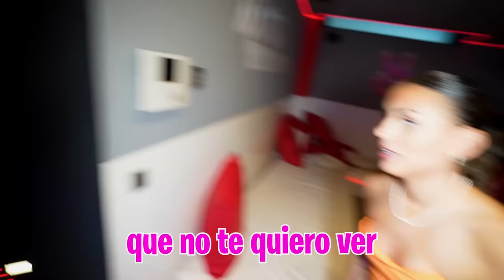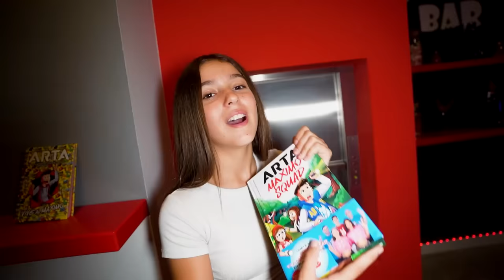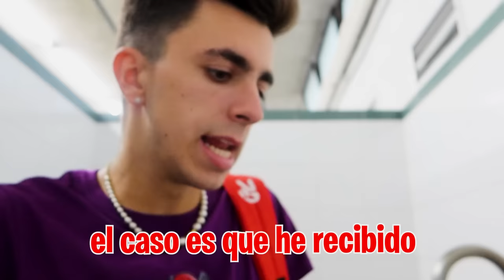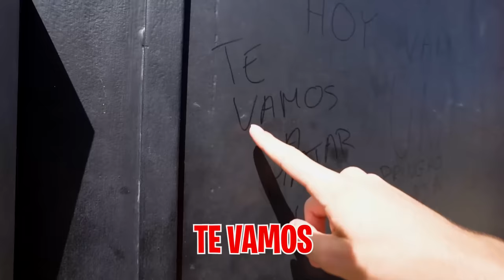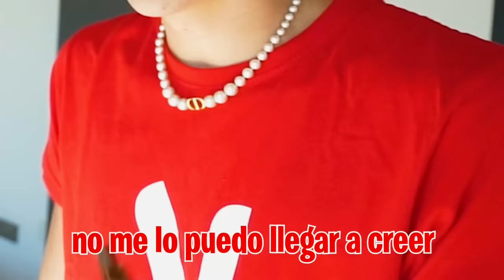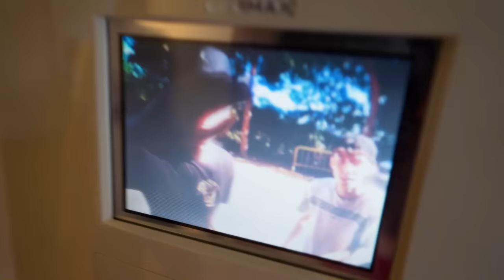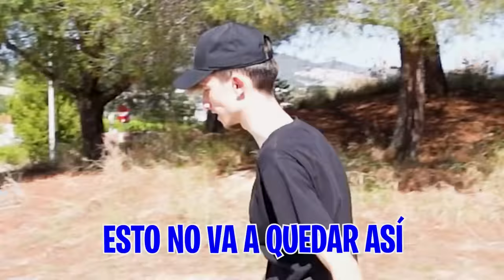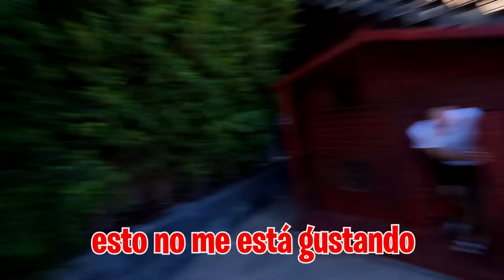LOS ABUSONES TIRAN PIEDRAS A MI HERMANO Y LE ABREN LA CABEZA…(Dia 5)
Los abusones de mi hermano han vuelto a amenazarlo y esta vez han venido hasta casa para tirarnos piedras desde la calle.